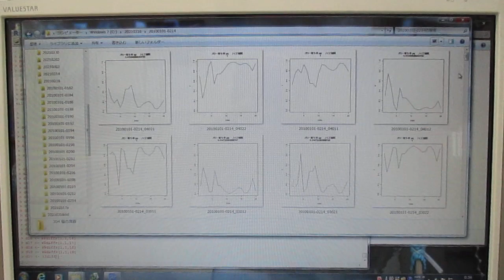超音波プローブの発振制御による表面検査技術（音圧データ解析）